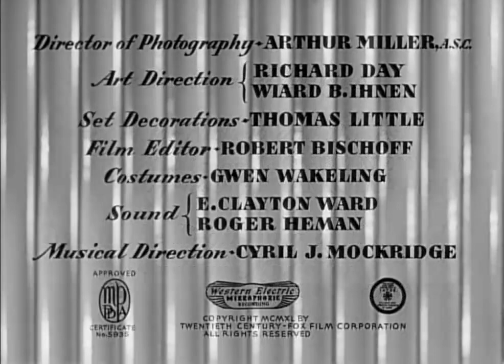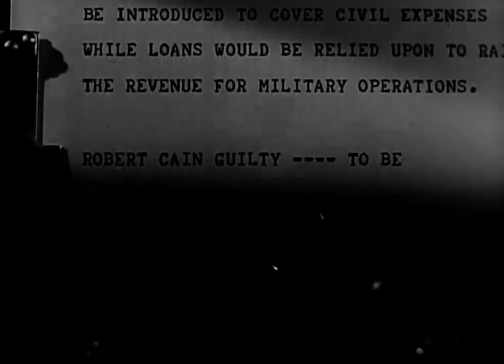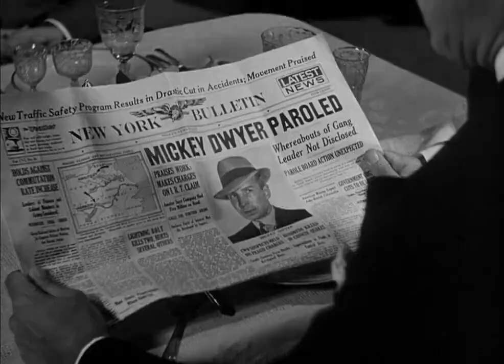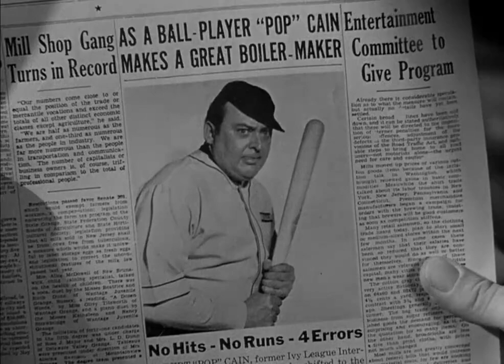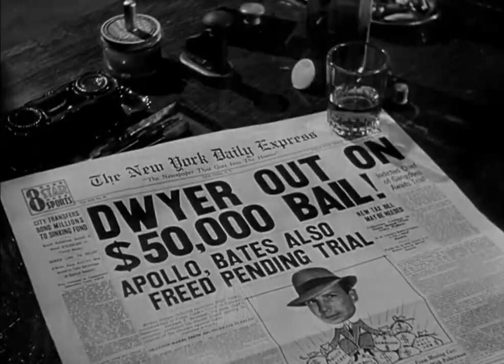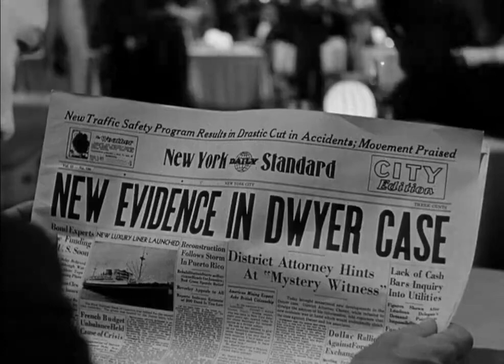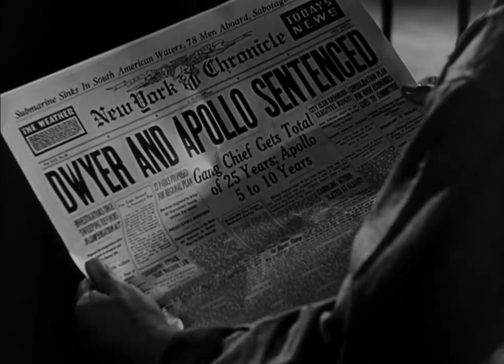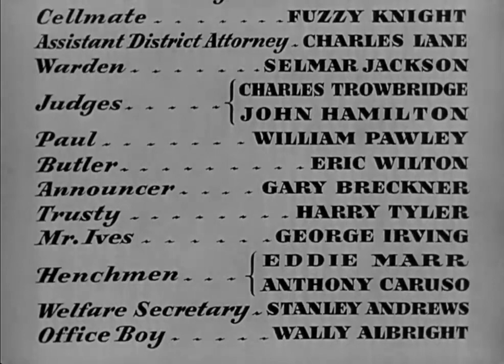"Johnny Apollo", A 1940 American Film Noir Crime Film.Full Moive.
After finishing college, Bob Cain (Tyrone Power) is on the job hunt. However, the reputation of his embezzling father, Robert Cain Sr. (Dorothy Lamour), precedes him, making it all but impossible to find gainful employment. With few options left, Cain resorts to crime by joining up with the gangster Mickey Dwyer (Edward Arnold) and his gang. Cain's precarious life as a criminal becomes even more so when he falls for Dwyer's girlfriend, Lucky Dubarry (Jonathan Hale).